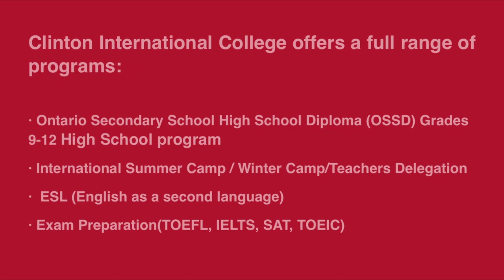【Clinton International College】Short PV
Clinton international College is a Ministry of Education accredited and inspected Private High School located in the heart of the North York Center area in Toronto.
Clinton offers high school credit courses towards the OSSD, IELTS and TOEFL preparation courses, and of all school subjects.